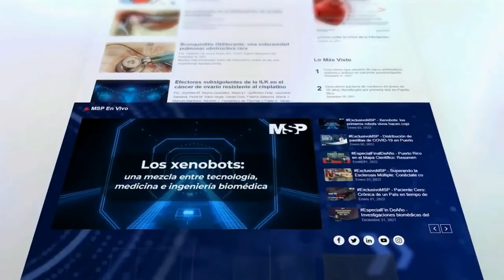Impacto del programa graduado de Salud Publica PHSU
EspecialMSP I En este mes de abril, donde celebramos el Día Mundial de la Salud, hacemos homenaje también a las personas que están al frente de nuestra salud pública y día a día enfrentan con valentía todos los retos que implican proveer un servicio de sanidad integral y eficiente.

Hablamos sobre salud pública y profesionales de la salud en Puerto Rico con la Dra. Vivian Green, decana asociada del programa de Salud Pública de la Ponce Health Sciences University y el epidemiólogo Dr. Juan Orengo Valverde. ¡Comparte!

Ponce Health Sciences University